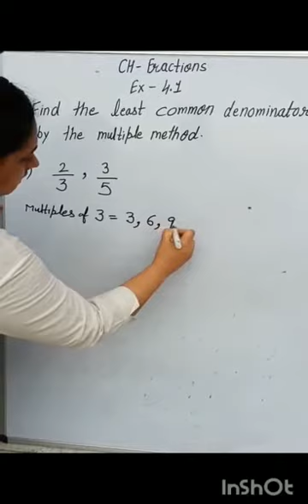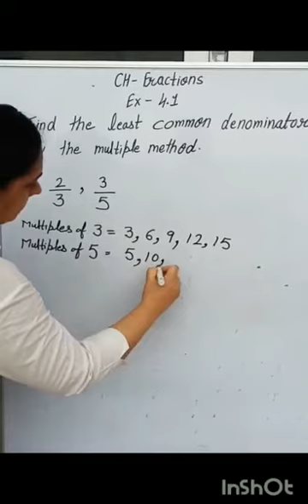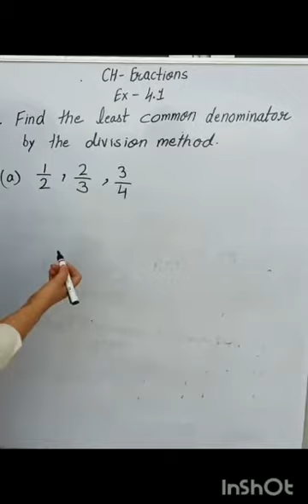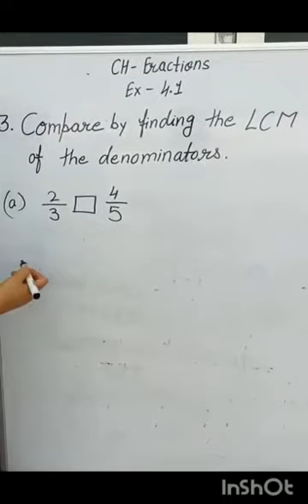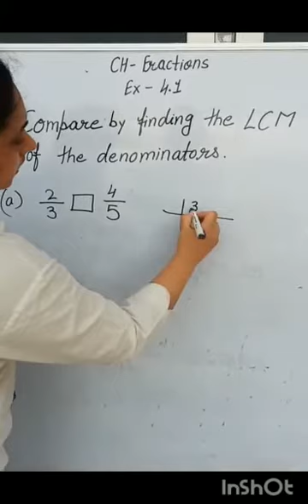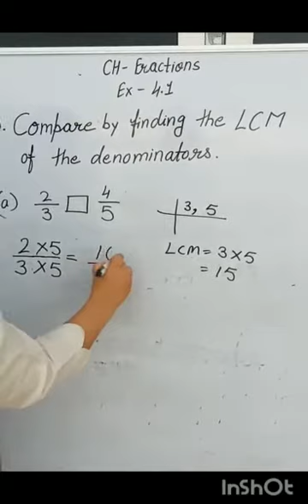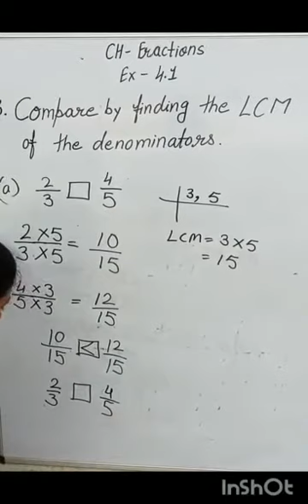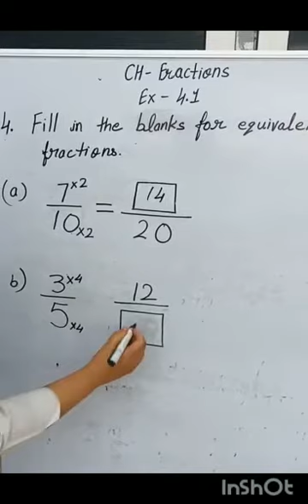Maths : Ch-4 Ex-4.1(Q1 to 4)Topic:To find least common multiple (Class V)